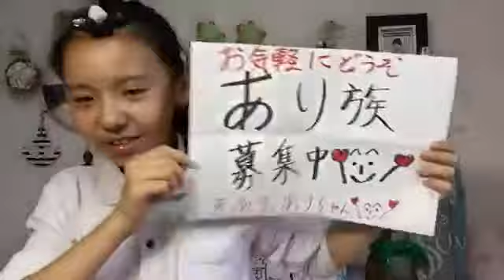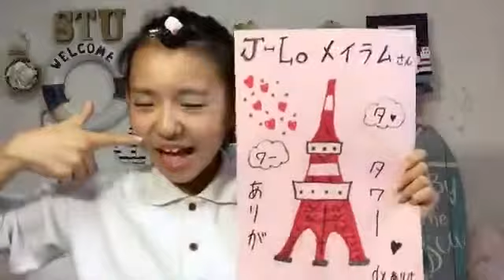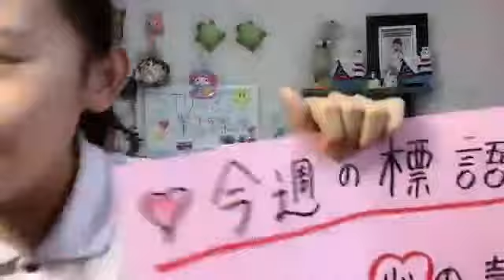2017 07 19 峯吉 愛梨沙（STU48） SHOWROOM